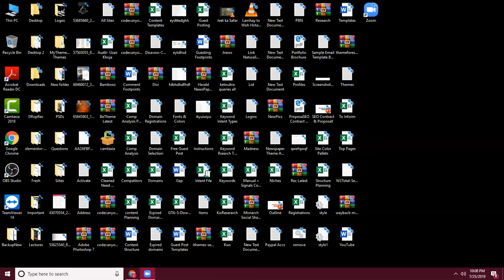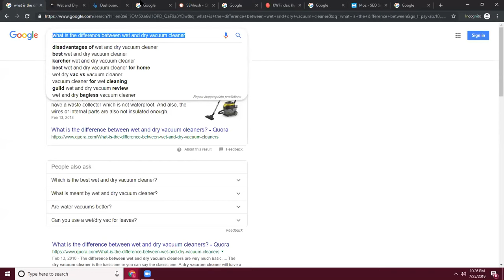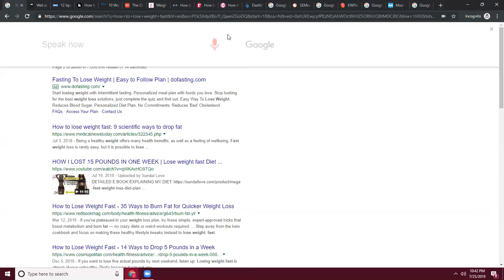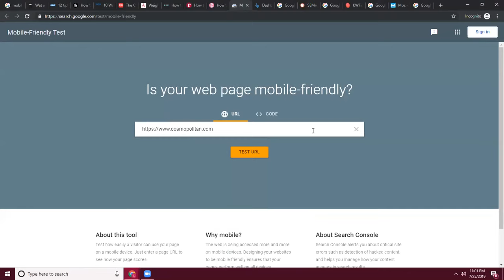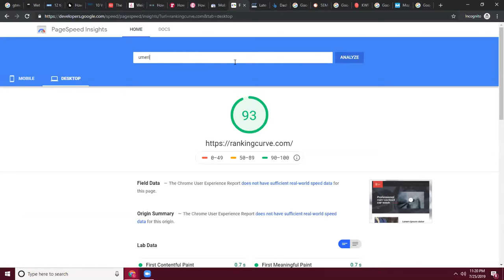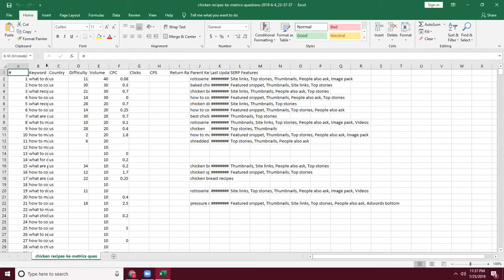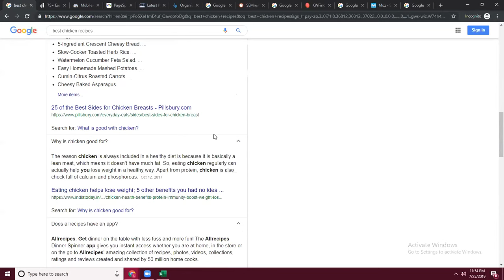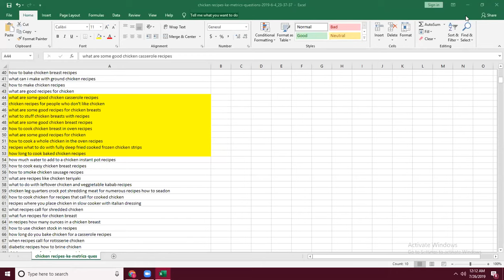How to Optimize Your Website for Voice Search in 2023 (Webinar)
A to Z Complete Voice Search Optimization Guide for Beginners to Advanced. If you are Running a Blog/Website and not optimizing it for Voice Search SEO, You are Loosing Traffic.

𝗣𝗮𝗿𝘁𝘀 𝗖𝗼𝘃𝗲𝗿𝗲𝗱 𝗶𝗻 𝗩𝗶𝗱𝗲𝗼 👇
How Voice Search Works
How to Optimize Your Site for Voice Search
Google, Apple Siri, Amazon Alexa & Cortana Features Explained
Voice Search Optimization Tips